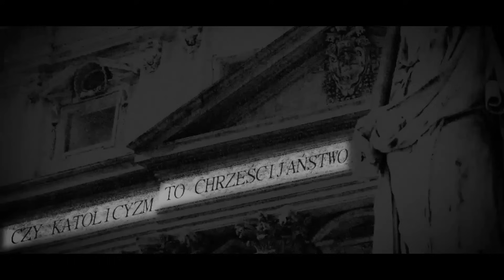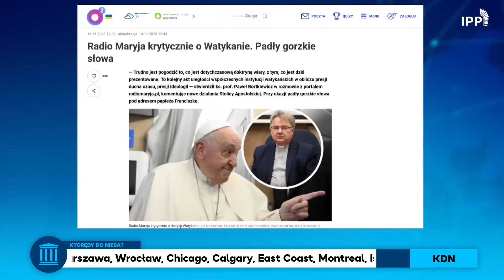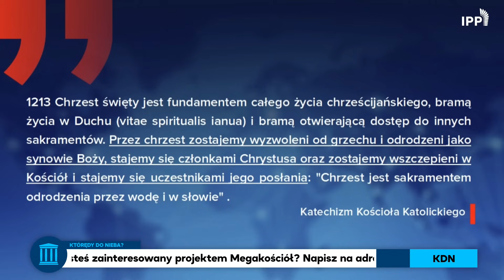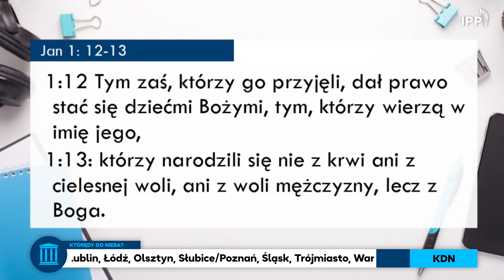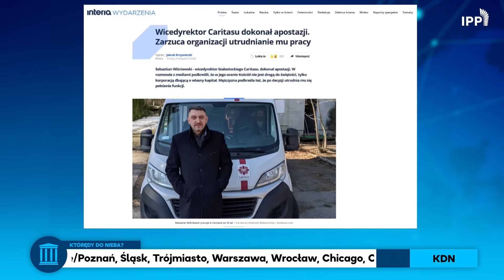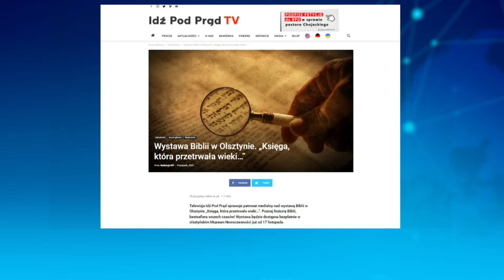Awantura w Kościele o chrzest! Co na to Biblia? | Którędy Do Nieba?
Ks. Bortkiewicz w Radio Maryja: Chrzest dziecka nie jest ze względu na jego wiarę, której nie może okazać, ale ze względu na wiarę rodziców i rodziców chrzestnych. W takim razie co oznacza ten chrzest? Czy daje zbawienie?